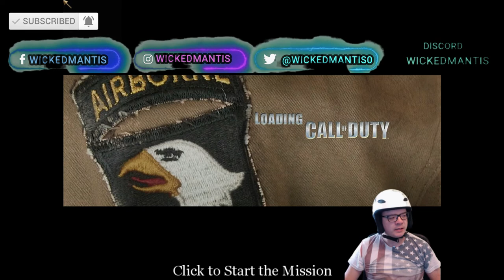5. Brecourt Manor - Amerikanske Kampagne | Call of Duty.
Hej CoD (Call of Duty) Fans
så er jeg tilbage i at skyde Tysker ned i denne her legendarisk Spil fra 2002.